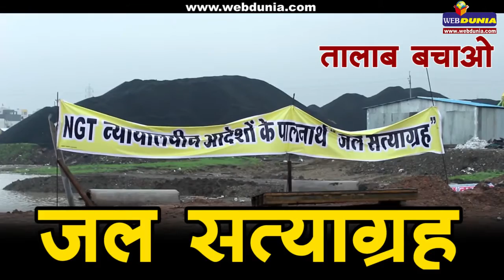इंदौर के पिपलियाहाना तालाब को बचाने की मुहिम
तालाब को बचाने के लिए अब जल सत्याग्रह शुरू
आंदोलनकारी लगा रहे हैं मुख्यमंत्री विरोधी नारे
सामाजिक कार्यकर्ता कोडवानी ने कहा- बारिश के बाद तालाब ने खुद अपनी सीमा बताई ,आंदोलनकारियों ने कहा- जब तक तालाब के पक्ष में फैसला नहीं होगा, हम यहां से नहीं हटेंगे